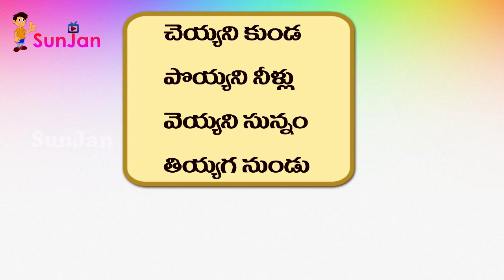Telugu podupu kathalu ( చెయ్యని కుండ పొయ్యని నీళ్ళు....)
Telugu popudu kathalu for the children of all ages. It gives knowledge and also entertainment while learning.